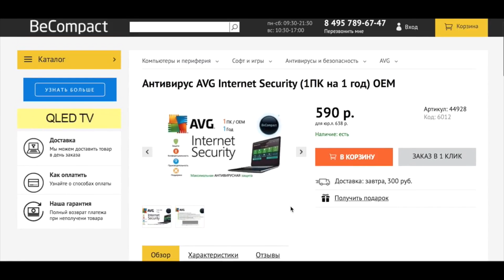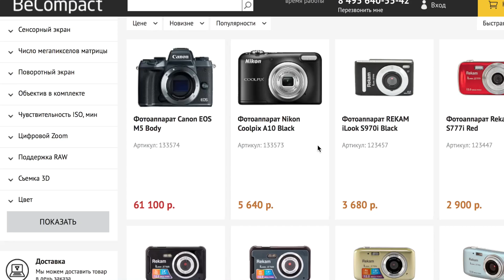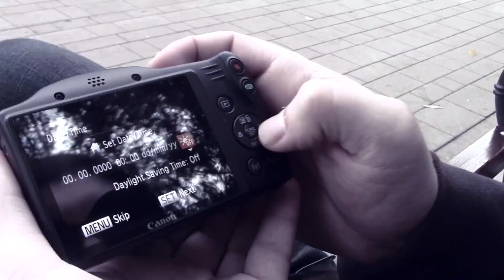Canon PowerShot SX430 IS + Результаты конкурса